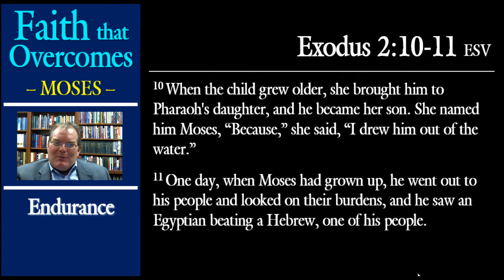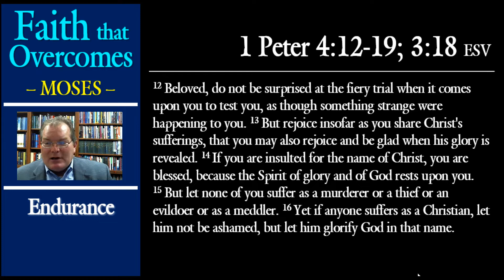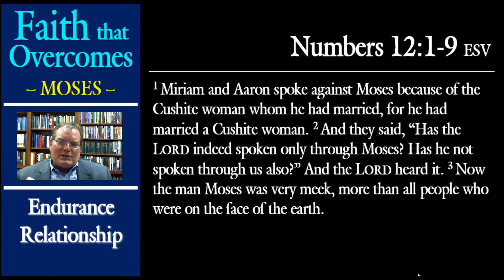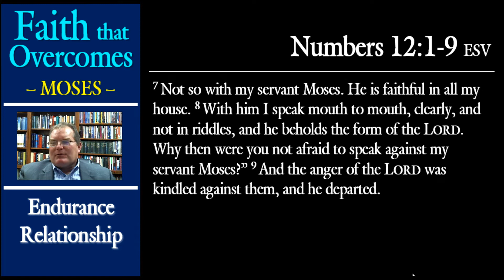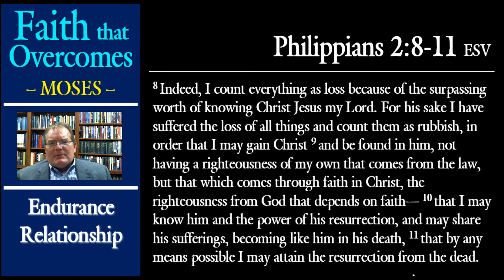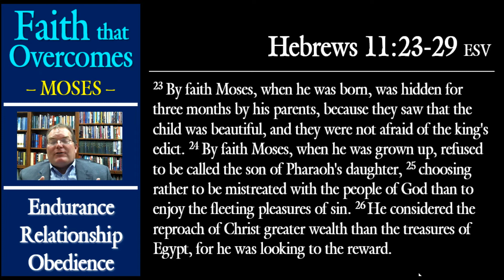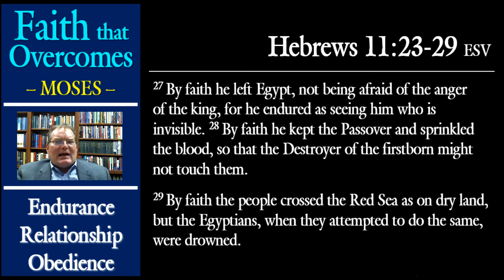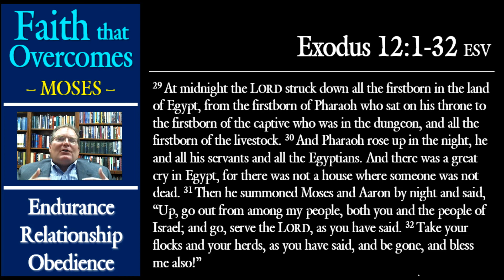May 3, 2020 PM - Faith that Overcomes - Moses